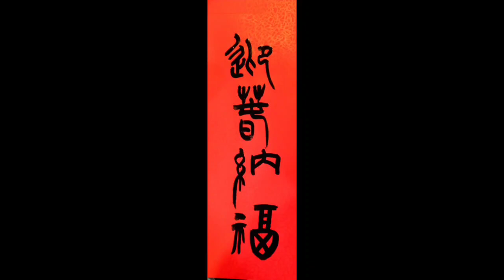2021年劉明輝老師春聯示範5-篆書迎春納福2021 Teacher Liu Minghui Spring Festival Couplet Demonstration 5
春聯也作福貼，粵語地區稱揮春，閩南語稱春仔，是一種在新春和立春時使用的傳統裝飾物，把賀年的吉利字詞用漂亮的書法，寫在紙上而成，一般是貼在牆、門之上，在華人社會、朝鮮半島和越南，每逢過年人們都會貼春聯，除了增加節日的喜慶氣氛，也沿襲桃符信仰，有為新年祈福、辟邪的寓意。其中寫成對聯的又叫春聯，但有些地區「春聯」也是各種春聯的統稱，而有些地區又把條狀、不成對的春聯稱為春條。
Spring couplets are also used as lucky stickers. They are called Huichun in Cantonese and Chunzai in Hokkien. They are traditional decorations used in the New Year and the beginning of spring. The auspicious words for the New Year are written on paper in beautiful calligraphy. Pasted on walls and doors, in Chinese society, the Korean Peninsula, and Vietnam, people will post Spring Festival couplets every Chinese New Year. In addition to increasing the festive atmosphere of the festival, they also follow the Taoism belief, which has the meaning of praying for the New Year and warding off evil spirits. The couplets written in the couplets are also called spring couplets, but in some areas, the "new year couplets" are also the collective term for all kinds of couplets, and in some areas, the striped, unpaired couplets are also called spring couplets.